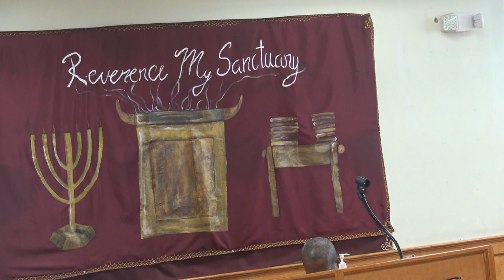SIN AND DEATH SEPARATES. BY (ELDER PATEL NOBLE)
BEACON OF LIGHT SDA CHURCH